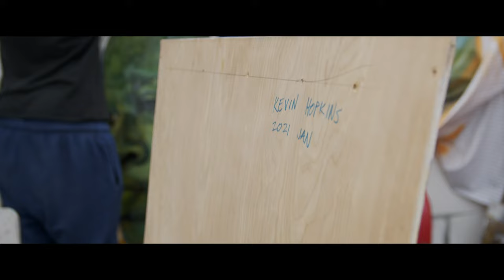Kevin Hopkins : Axa Art Prize